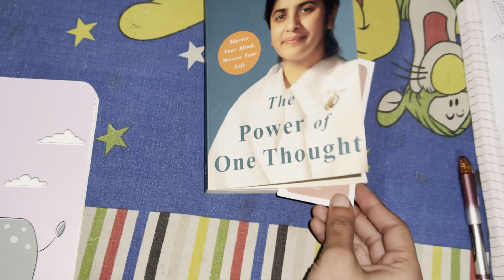Day 14/45 Study Hard Challenge (9 Hours) || Target SBI Clerk Exam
Hello gyzz ..
This is day 14/45 study hard challenge.
I hope you all like it.
Hit ❤️.